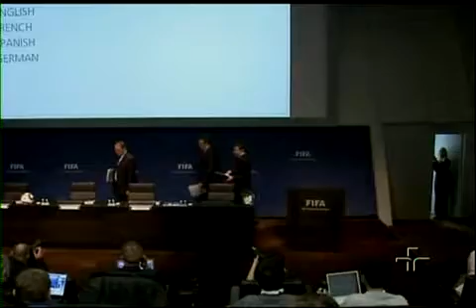Jornal da Cultura 18/11/2010 - 4º Bloco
Veja, na íntegra, o quarto bloco do Jornal da Cultura desta quinta-feira.